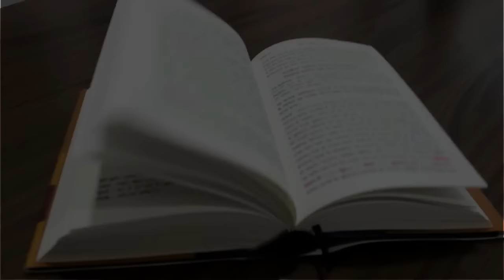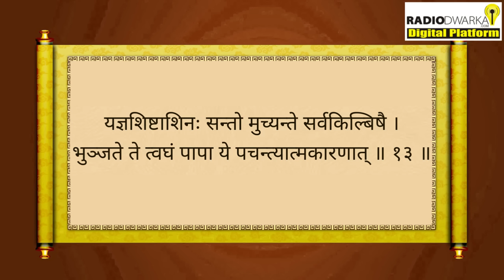ISKCON वाले चाय पीने को क्यों मना करते है | पुराणों के पन्ने - 87 | Prashant Mukund Prabhu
क्या पत्नी को पति के अच्छे कर्मो का आधा फल बिना कुछ किये मिल जाता है?
Know about speaker of our Purano Ke Panne Series